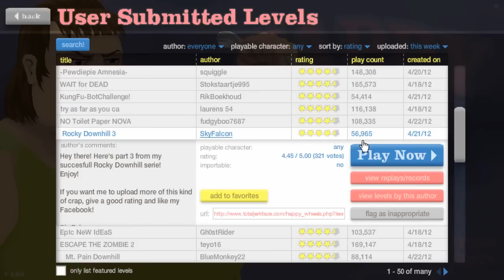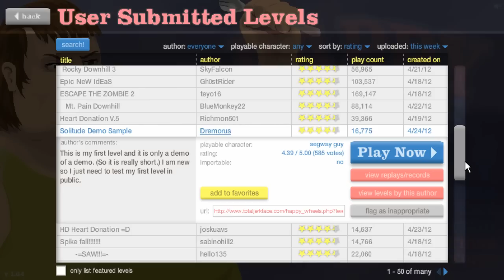Happy Wheels: Ep. 9: DOWNHILL BIKING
DefectsGaming's pupy154 tries to play some Happy Wheels! Guaranteed to have epic fails and a load of gore!

YAY, TAGS: widescreen fps 1st diamond "custom map" mod lets play playthrough walkthrough commentary gameplay uberhaxornova nova pewdiepie captainsparklez "how to" new paragon machinima respawn hd multiplayer custom "video game" gaming tutorial howto weapons update "walkthrough part" guide original "rage quit" wool "pre release" prerelease showcase crazy death sickos little boy happy wheels "happy wheels" old lady big man character santa wheelchair flash bike montage random wiggle niblets best "flash game" the world pogostick man